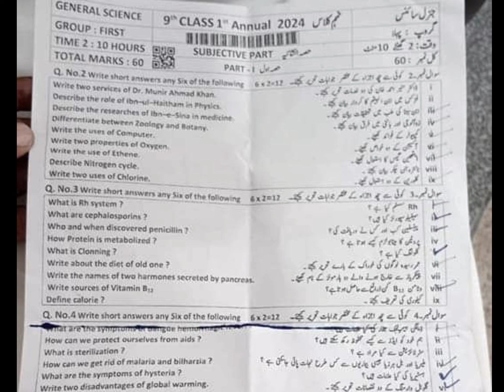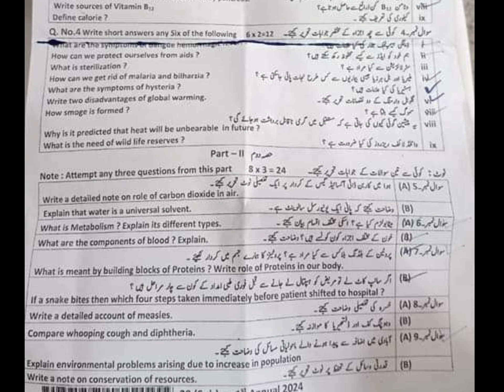General Science dgk 1st time 9th Class paper 2024 | General Science Paper 9th Class Dg Khan board